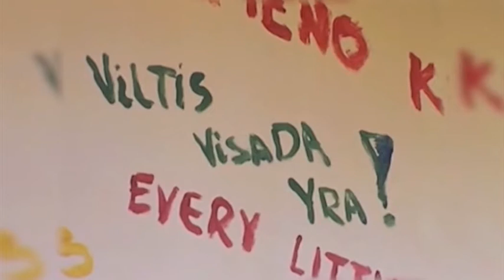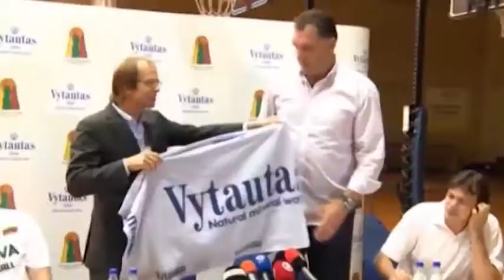SportoTV.lt: LKL „Šiauliai" - „LSU-Atletas" 2014-01-18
Lietuvos krepšinio lygos (LKL) rungtynės Šiauliuose. Susitinka vietos „Šiauliai" ir Kauno raj. „LSU-Atletas".